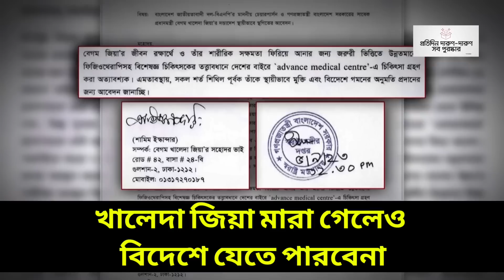খালেদা জিয়া বিদেশে চিকিৎসার জন্য যেতে পারবেনা, কিন্তু কেন? || খালেদা জিয়ার বর্তমান অবস্থা || BD News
খালেদা জিয়া বিদেশে চিকিৎসার জন্য যেতে পারবেনা, কিন্তু কেন? || খালেদা জিয়ার বর্তমান অবস্থা || BDNews ||
Home Minister Asaduzzaman Khan on Monday said that there is no scope of changing the decision about sending BNP Chairperson Khaleda Zia abroad for treatment after the Law Ministry's opinion.

“As there are legal complications in this regard, I sent the letter to the Law Ministry to know their opinion…The  Law Ministry informed us that it is not possible. I do not think there's anything else we can do now,” he said.

The home minister said this while replying to questions from journalists at the secretariat on Monday.

Earlier on Sunday, the Law Ministry opined that Khaleda Zia can not be sent abroad for treatment.

“Our legislative and judiciary departments are completely independent. We do not have any authority there. I just informed you about the opinion given by the law ministry in response to their petition,” he said.

Responding to a question about the allegation that some Awami League leaders including Haji Selim have taken this facility (treatment abroad), the minister said that Haji Selim is not convicted. His trial is going on.

While asked about BNP’s comment that they will not take permission from the police to hold next programs, Asaduzzaman Khan said: “They carry out many things that are not legal and create public suffering. People have already witnessed that. Krishak Dal held a rally in front of Abudharr Ghifari College blocking all roads without taking permission from the police.”

“Our advice will be that everyone obeys the law. If we do not follow the law, it will cause public suffering. And if public suffering increases, our law enforcement team will do what they should do,” he said.

Mentioning that people have not forgotten the violence carried out by BNP in 2014 yet, the minister said that if they want to do it again, the people of the country will do what they should.

Asked if he had received any list of those included in the US visa policy, the minister said: "We have not received such a list. The ones that are being heard seem to be all exaggerated, not facts.”